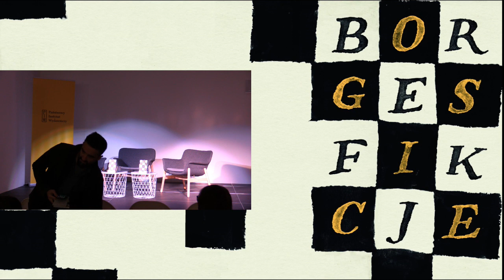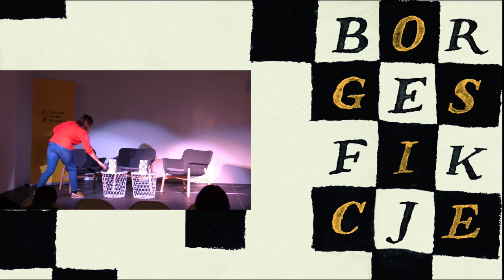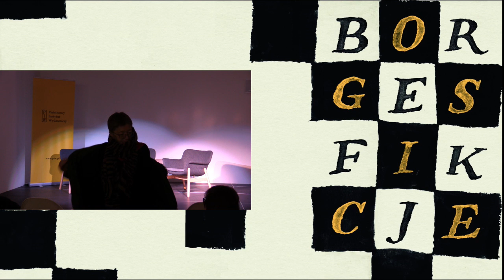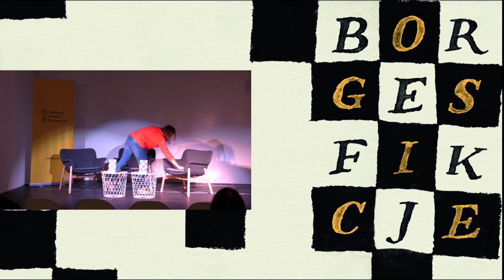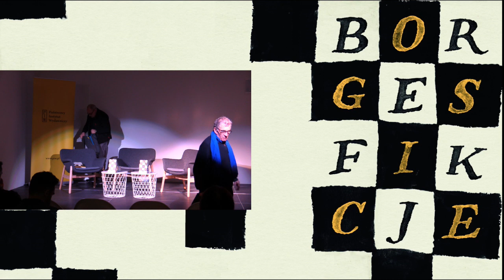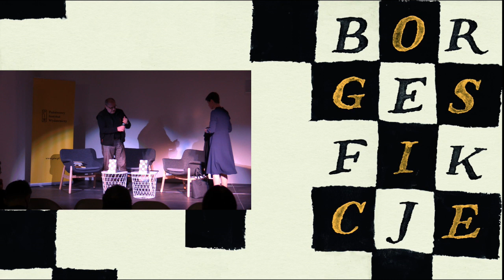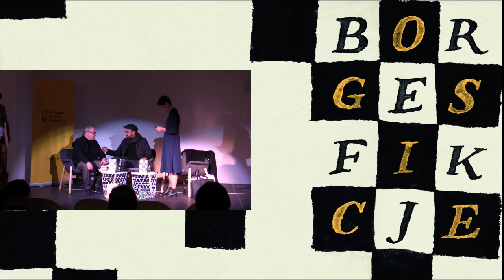Fikcje / Borges / Na dwustu stronach – tysiąc i jedna książka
„Układanie obszernych książek – wyznaje Jorge Luis Borges ­– to pracowicie wzniesione i zubożające szaleństwo: rozwijanie na pięciuset stronach idei, której doskonały ustny wykład zajmuje kilka minut. Lepiej udawać, że takie książki już istnieją, i przedstawiać ich streszczenie, komentarz”.

2 grudnia 2019 o godz. 18.00 w księgarni PIW-u o tysiącu i jednej książce zawartych w niewielkim tomie „Fikcje” Eliza Kącka porozmawia z Janem Gondowiczem i Grzegorzem Jankowiczem, autorami posłowia.

Jorge Luis Borges uznawany jest za jednego z najbardziej inspirujących pisarzy dwudziestego wieku. Wytyczył wiele rozwidlających się ścieżek, czytanie przedkładał nad pisanie. Nie potrafił układać wielostronicowych fabuł; wolał na kilku stronicach streszczać książki nieistniejące, w zdyscyplinowany sposób kreślić fabuły o niesłychanej potencji i ładunku emocjonalnym. Skrót splatać z wyliczeniem, lirykę z konkretem. Zasłynął przede wszystkim jako autor tomów krótkich próz, wymykających się wszelkim klasyfikacjom.

„Fikcje” z 1944 roku, być może najważniejsze dokonanie Argentyńczyka, to zbiór w dwóch częściach i siedemnastu odsłonach: niezakłamana czytelnicza uczta, bezinteresowna pochwała czytania. Prowadzi nas Borges przez bibliotekę, gdzie zgromadzono wszystkie możliwe książki, a zarazem przez książkę, która jest labiryntem; wstrzymuje moment egzekucji, by skazany mógł dokończyć swoje dzieło, detektywowi zaś każe szukać samego siebie. Po wielu latach od premiery wciąż czuje się uwodzicielską moc fikcji, a ścieżki odczytań wciąż się rozwidlają.

Edycja opatrzona została przypisami objaśniającymi postaci, miejsca, tytuły, cytaty, tropy, konteksty, a także dwoma gęstymi i dającymi do myślenia posłowiami: Jana Gondowicza i Grzegorza Jankowicza.